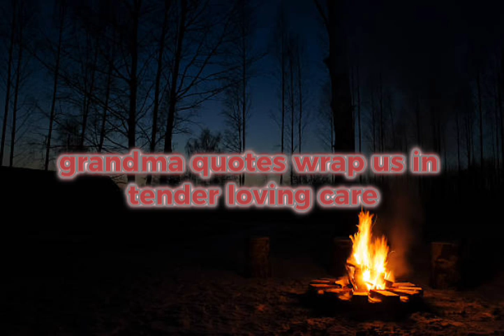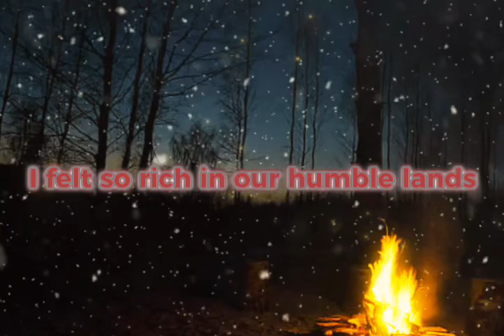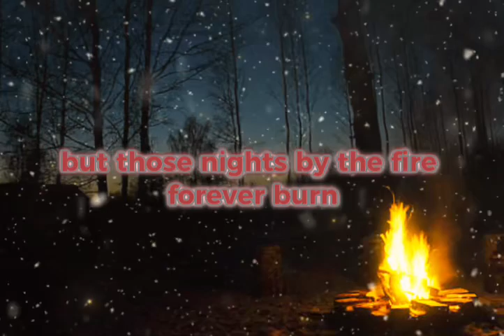(Fireside memories) ￼ lyric video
This is a country song about fireside memories. Hope you enjoy.